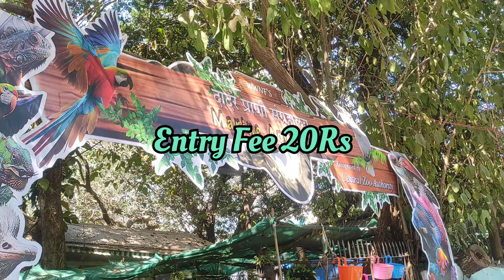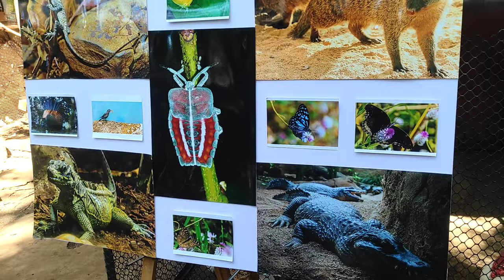marine aqua zoo dadar / marine aqua zoo shivaji park complete guide /place to visit in mumbai /dadar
Located at a stone's throw distance from the Dadar station (W), Marine Aqua Zoo is a small, charming zoo that offers a delightful escape into the world of nature and wildlife.
While it may not be the largest or most extravagant zoo, it holds its own unique charm that is sure to captivate visitors of all ages.
The entry fee is a mere 20 rs and the vicinity is not very crowded.
If you can make it between 12pm to 4 pm, they also let you handle the snakes and the iguanas. The first thing that struck me upon entering was the impressive collection of plants. The zoo has truly created a lush and serene atmosphere with a wide variety of carefully curated flora.
 The well-maintained gardens and greenery provided a soothing backdrop to the animal enclosures and pathways, making the entire experience feel like a tranquil botanical garden. Aquatic enthusiasts will be pleased to find an array of aquatic animals, including colourful fish and graceful turtles.